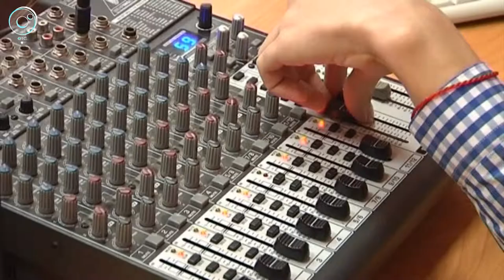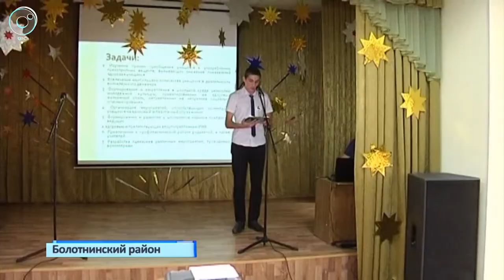В Болотнинском районе школьники представили волонтёрские проекты на конкурсе "Ученик 21-го века"